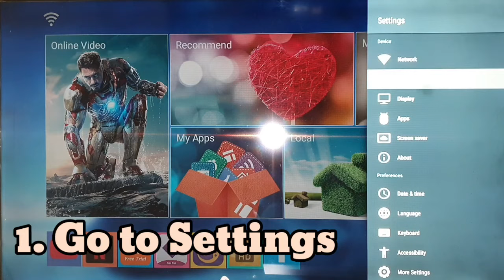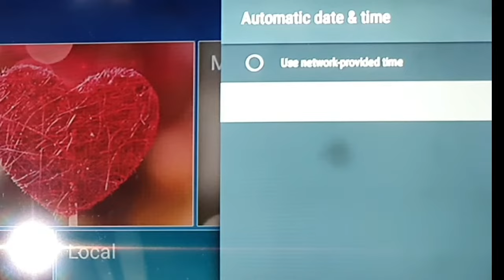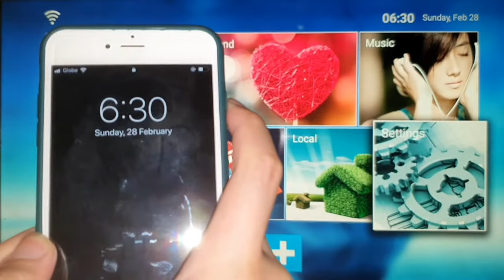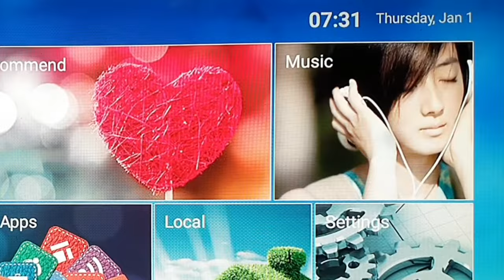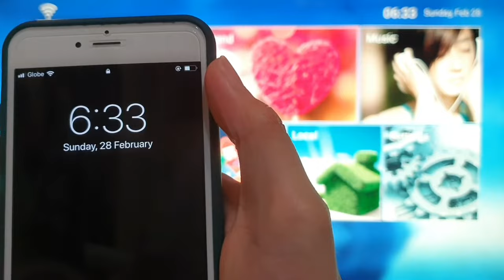MXQ Pro 4k 5G | Time & Date Fix | Easy Steps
Hey wazzup mga idol, welcome back to PinoytechnoFreak so for this video tuturo ko sa inyo kung paano ayusin or fix ang time and date ng TV box nyo so enjoy!

Maraming salamat po sa walang sawang suporta mga tropa! To God be the Glory!